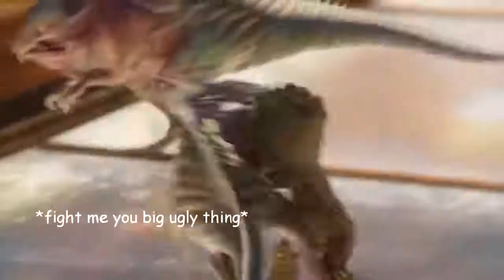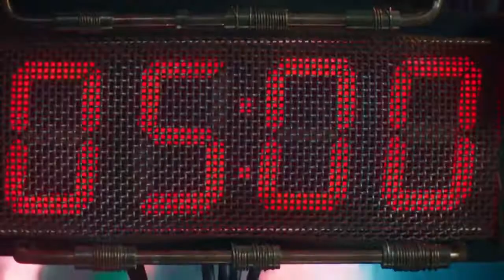Groot All Love Scenes | Guardians Of The Galaxy Vol. 2